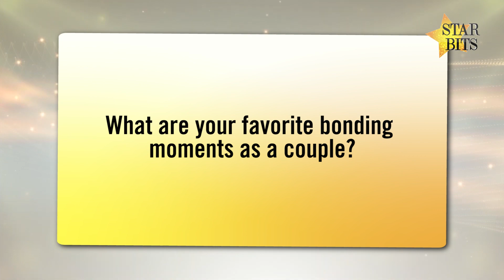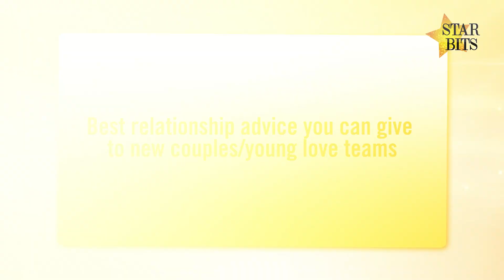Ronnie shares relationship advice for new couples | Star Bits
At the "Love in 40 Days" press conference last May 20, Ronnie Alonte shared his favorite bonding moments with real and reel-life partner Loisa Andalio. Plus, some relationship advice for new couples!